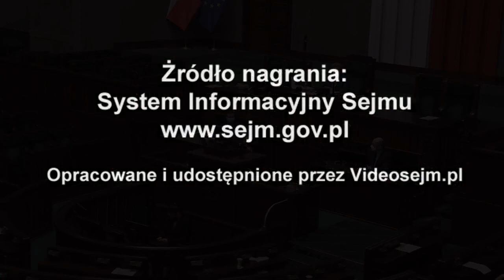Monika Falej - oświadczenie z 27 października 2020 r.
Popierasz? Udostępnij! Monika Falej - oświadczenie z 27 października 2020 r.

Oświadczenie poselskie